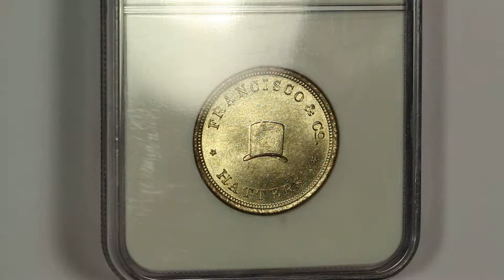1850s Francisco & Co. Hatters Memphis TN Token NGC MS65 Bright and Flashy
A short video of a 1850s Francisco & Hatters Memphis TN Token NGC MS65.